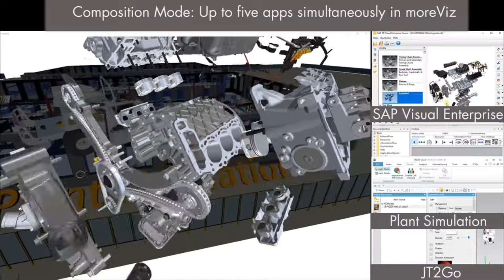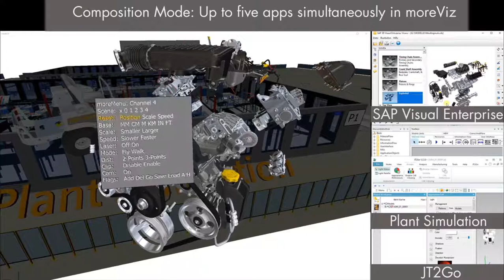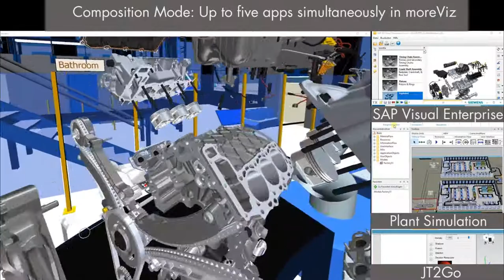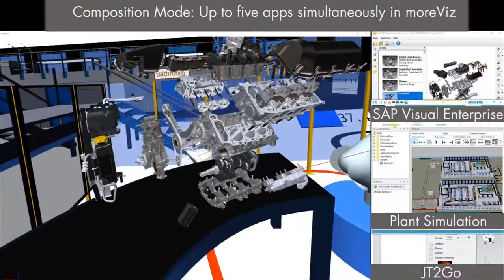moreViz Composition: Bridge up to five apps into VR simultaneously! For HMD, Powerwall and more!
With the new moreViz VR bridge software it is easier than ever to bring all existing Plant Simulation data into VR, including live animation and simulation. Fully dynamic simulated models can be seen in a 1:1 scale, enabling for faster visual checkups and feasibility confirmations.

The upcoming update of the moreViz VR bridge software speeds up the visualzation of Plant Simulation by a factor of five. That is 500% of the usual performance. Now even huge models and simulation scenarios can be seen in fluent, life-like Virtual Reality.

How to use VR in your company?
The new moreViz software works like a plugin for your application. Existing data, designs, parts and layouts can instantly be used inside the VR environment.

Empowering your design and product lifecycle processes is a big task thats full of details. moreViz has been developed and optimized for seeing all these project specific details, especially for Siemens CAD applications. With Siemens PLM software the user has the complete toolset to realize his projects. moreViz enriches every step of the product’s lifecycle. In the early
stages of idea design and protyping moreViz presents your products in a 1:1 scale, as if they were there. Mechanic simulations are mirrored inside VR from within Siemens NX MCD. This allows to not only simulate the product, but also the manufacturing process and the robot’s fine tuning. Once the parameters are set, visualize and optimize your whole factory in VR with Plant Simulation.

Instant Benefit
Learning the controls of moreViz is very easy and straight forward. Even people who wear a VR HMD for the first time will be able to navigate inside their CAD data within 2 minutes. moreViz has been designed as an add-on tool without learning curve, as an engineer’s work life is already demanding enough. Engineers and designers will appreciate the quick and effortless way of receiving the VR benefit.